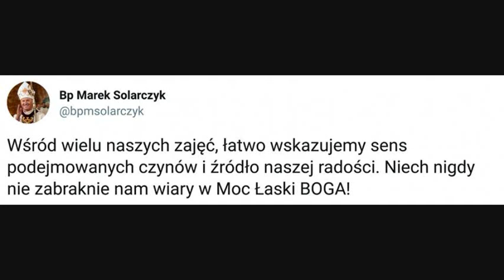Nasza Broń to Różaniec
Modlitwa do Świętego Józefa

Święty Józefie patronie czystości
obrońco rodziny życia w świętości
módl się za nami w w tym trudnym Roku
i pomóż rodzinom dotrzymać kroku

Przyjąć cierpliwie trudy pielgrzymie
walczyć o miłość w każdej rodzinie
Twe wstawiennictwo niech nam pomoże
zachować godność jako Dzieci Boże

Czysty Oblubieńcu Niepokalango Poczęcia
Cudownej Matki Betlejemskiego Dziecięcia
potem opiekunie Jezusa małego
bądź też opiekunem narodu polskiego

W Tobie to nadzieję swoją pokładamy
że nasze małżeństwa w wierze utrzymamy
tylko nam pomagaj modlitwy wysłuchaj
strzeż od zlych podszeptów szatańskiego ducha